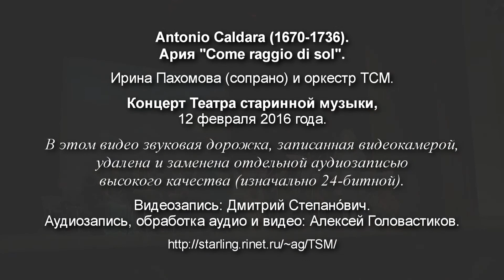Кальдара. «Come raggio di sol». Ирина Пахомова. ТСМ, 2016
Antonio Caldara (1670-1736). Ария «Come raggio di sol (Как солнца ясный луч)». Поёт Ирина Пахомова (сопрано). Оркестровка Ирины Пахомовой. Концерт Театра старинной музыки, 12 февраля 2016 года. Художественный руководитель и дирижер: Валерий Крейсберг.
Видеозапись: Дмитрий Степанóвич.
Звукозапись, обработка звука и видео: Алексей Головастиков.